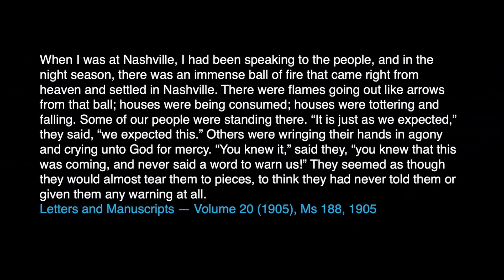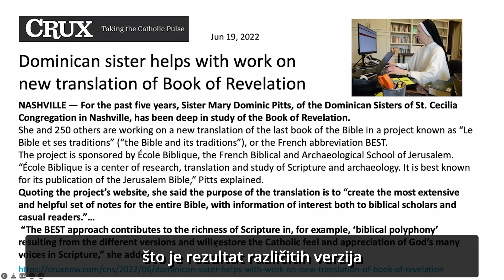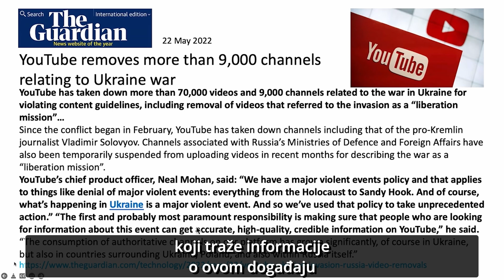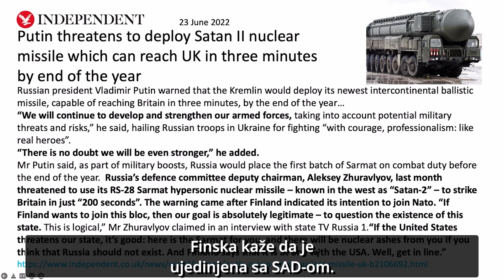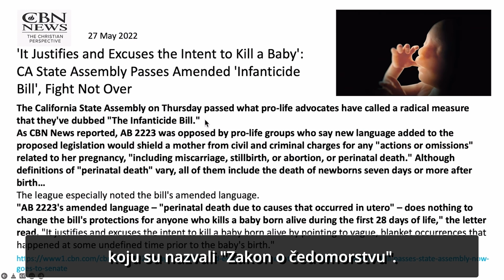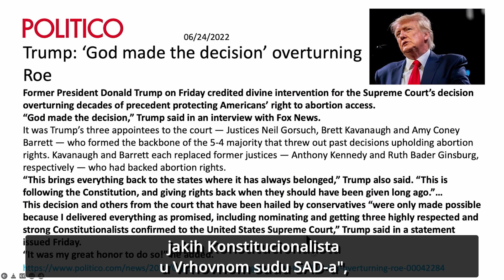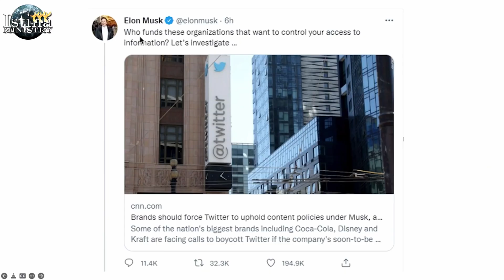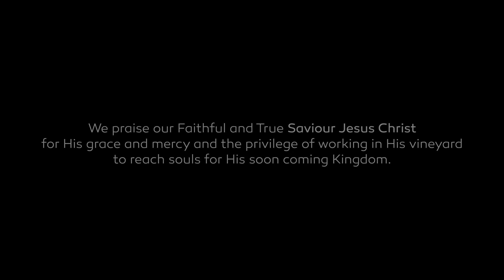Novi hladni rat - Rou protiv Vejda - Hegelijanska dijalektika i vatrene lopte - Valter Fajt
U 125. epizodi govorimo o aktuelnim događajima i pokušavamo da ih povežemo sa proročanstvima. Rat između Ukrajine i Rusije još uvek eskalira, a NATO trupe su u stanju pripravnosti. Opovrgnuće odluke Vrhovnog suda u slučaju Rou protiv Vejda je prouzrokovalo velike nemire. Deluje da ponuda Elona Maska da kupi Tviter odgovara konzervativcima zbog njegovog stava o slobodi govora. Možemo li verovati onome šta vidimo ili klatlo oscilira zbog Hegelijanske dijalektike da bi lutkar koji povlači sve konce dobio sintezu koju priželjkuje?